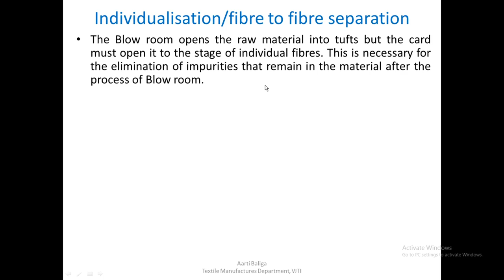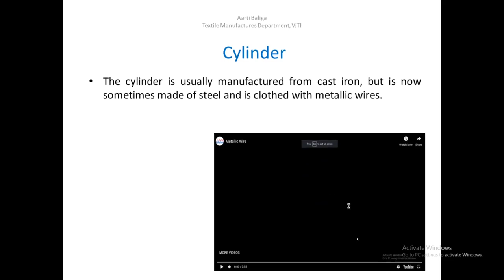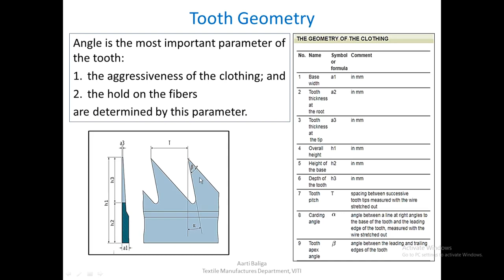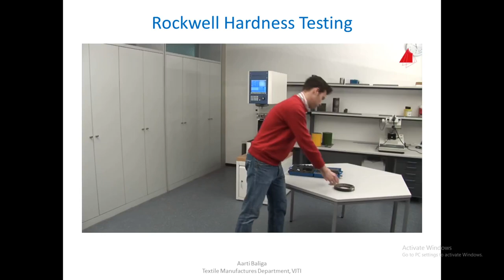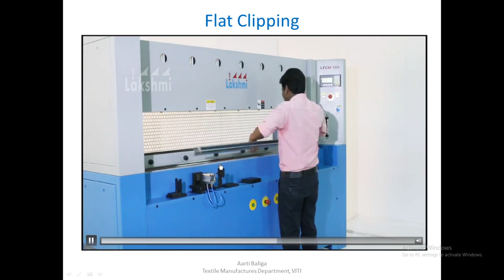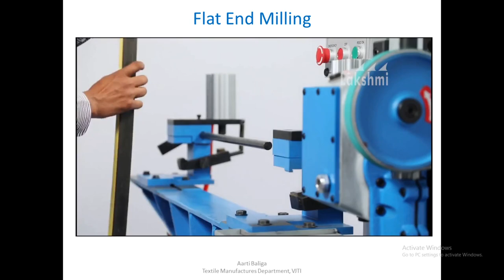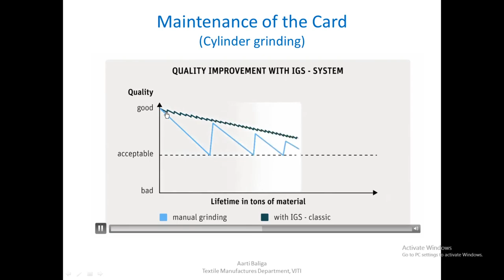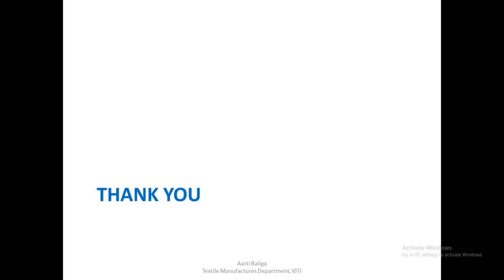Lecture 2 Carding Action Cylinder and Flats